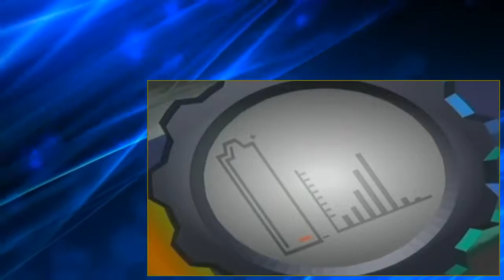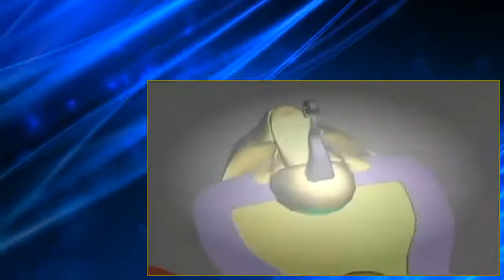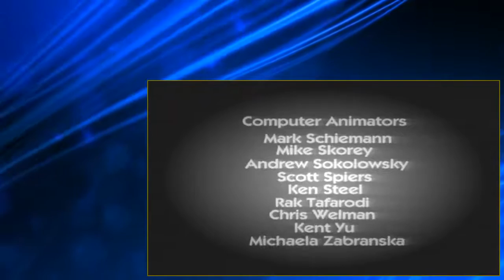Reboot S2E01 Infected Dinothunderblack